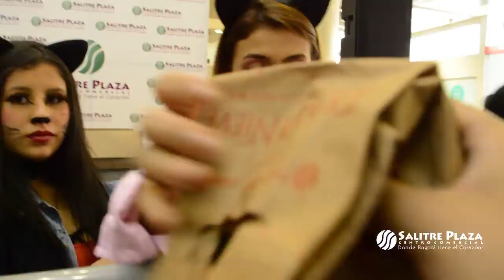Halloween en Salitre Plaza